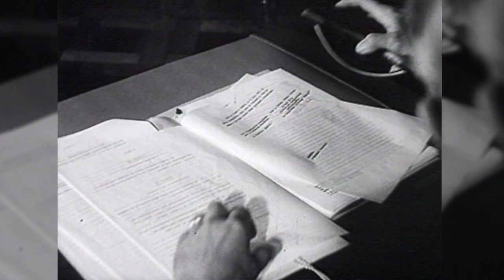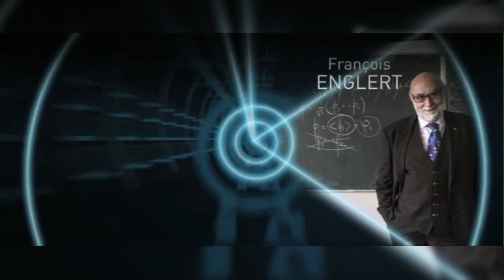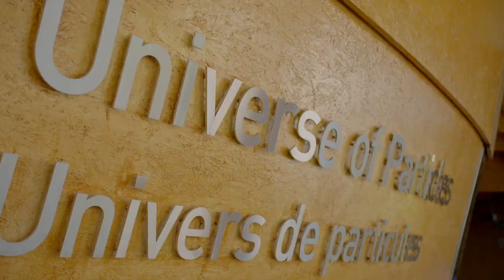CERN CELEBRATES 60 YEARS OF SCIENCE FOR PEACE IN 2014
The year 2014 holds a particular significance for CERN: on 29 September it will be exactly 60 years since the Organization was founded.

CERN was established after the Second World War by a handful of Europe’s leading scientists who saw an opportunity to construct an international laboratory for fundamental research that would bring nations together through science. Today CERN has 21 Member States and many other countries from around the world also participate in its research programme. In 2014, CERN is celebrating 60 years of science for peace!

To celebrate this anniversary in style, CERN has put together a rich and attractive programme offering something for everyone: public lectures, guided tours, practical demonstrations and exhibitions inspired by science. In 2014, CERN has and will be abuzz with these exciting events!

CERN’s Member States are also hosting events to celebrate this anniversary. A variety of events of all kinds will provide a great opportunity for exchanges between the scientific community and the general public.

To learn more about the events at CERN and in the Member States,

60 YEARS OF SCIENCE FOR PEACE

Directed by: Noemi Caraban
Produced by: CERN Video Productions
Content by: Cian O'Luanaigh